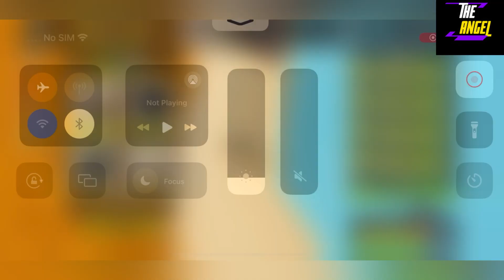👑 3 NEW BOOGA BOOGA REBORN CODES 👑 CODES BOOGA BOOGA REBORN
Let's Begin.

Your Search;.

booga booga.
booga booga roblox.
booga booga codes.
roblox booga booga.
booga booga codes 2023.
roblox booga booga codes 2023.
2019 booga booga reborn codes.
code booga booga.
code booga booga, Booga Booga all codes.
Booga Booga roblox codes 2023.